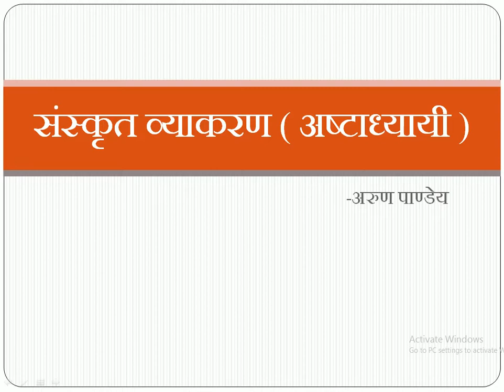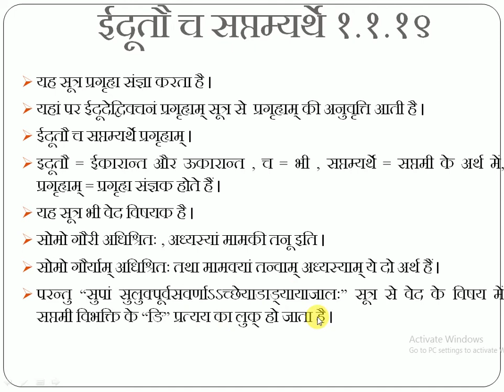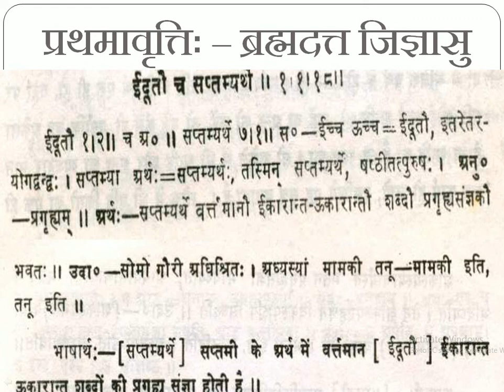सरल संस्कृत व्याकरण । Part-19 । अष्टाध्यायी । 1.1.19 -ईदूतौ च सप्तम्यर्थे । - अरुण पाण्डेय